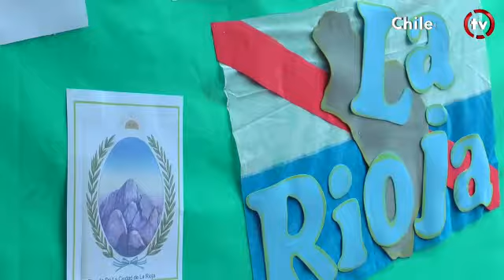Chilecito: Mayo patriota en escuela Gabriela Mistral